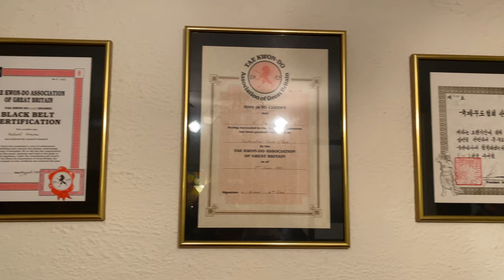Cars & Curls - Arms (Biceps)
I wanted to move in a different direction with this video…
Today’s video is about training Arms and specifically, Biceps.
I am not all about cars…many people do not realise that I have an extensive background in some tough sports and to achieve the strength and fitness for the sports I have always kept in shape with resistance weight training.

So for this video I am hoping to cut through a lot of the bull that exists regarding weight training and what it truly takes to gain muscle cleanly (without any performance enhancing drugs).

- Vlogs
- LifeStyle and Luxury Goods Reviews
- Health (Fitness/Nutrition)
- Technology
- Supercars
- Horology (Watches)